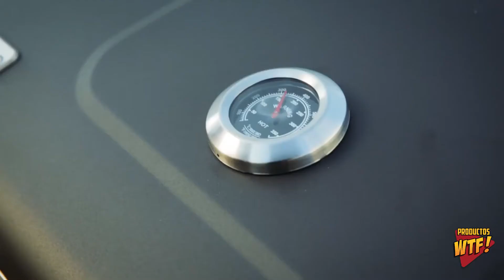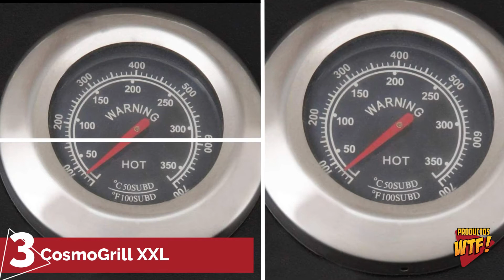🔥 Mejor BARBACOA de Carbón con Tapa 🥩 ▶Amazon 2020◀ ¿Tepro Toronto, Wichita, Cosmogrill o Dardaruga?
▼CONOCE las Mejores Barbacoas de Carbón en AMAZON🤑

5.- 00:30 Barbacoa de Carbón Tepro Wichita 1038:
Amzn ES
Amzn USA
Amzn MX

4.- 01:30 Barbacoa de Carbón Char-Broil Kettleman:
Amzn ES
Amzn USA
Amzn MX

3.- 02:30 Barbacoa de Carbón Cosmogrill XXL:
Amzn ES
Amzn USA
Amzn MX

2.- 03:30 Barbacoa de Carbón DARDARUGA XXL:
Amzn ES
Amzn USA
Amzn MX

1.- 04:30 Barbacoa de Carbón Tepro Toronto Click 2019:
Amzn ES
Amzn USA
Amzn MX

Amzn ES: Amazon España
Amzn USA: Amazon Estados Unidos
Amzn MX: Amazon México